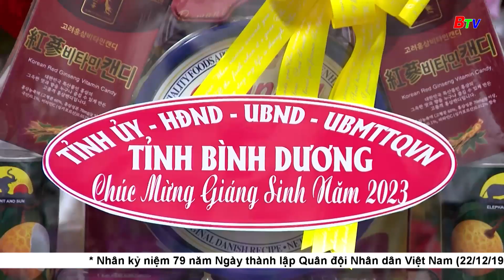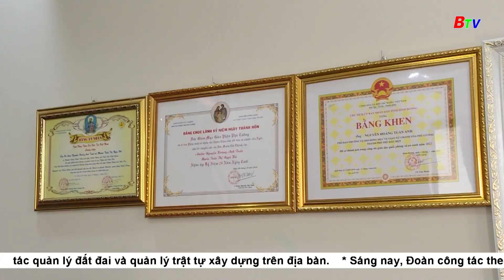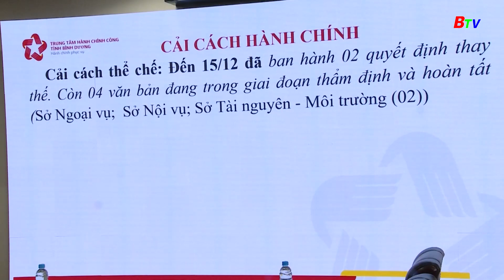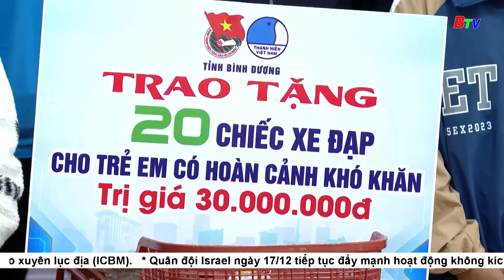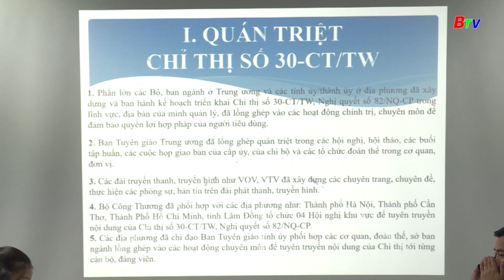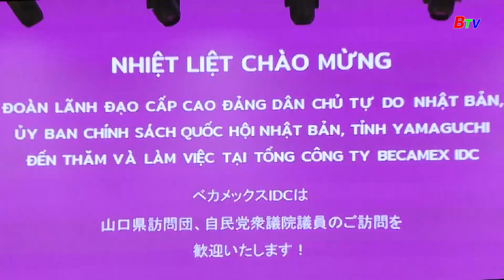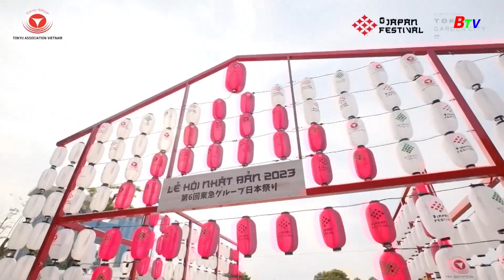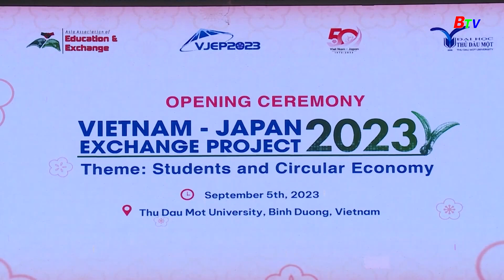🔴THỜI SỰ BÌNH DƯƠNG 18h30 | 18/12/2023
🔷Theo dõi các chương trình của Đài Phát thanh & Truyền hình Bình Dương trên các nền tảng:
🌐 Ứng dụng BTVGo
🌐 Fanpage, Youtube, Tik Tok & Zalo: Phát thanh - Truyền hình Bình Dương